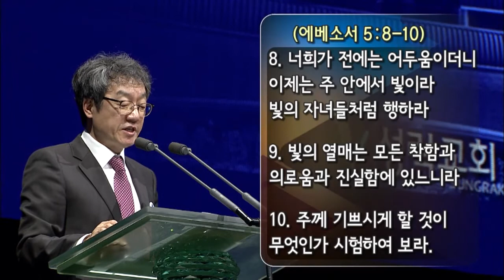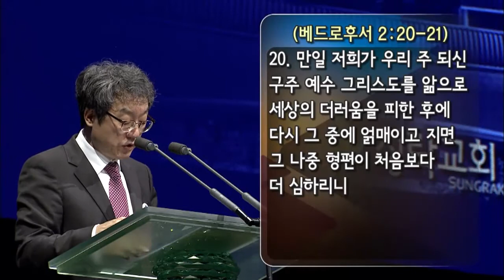20200216_Los violentos lo arrebatan_Pastor Sung Hyun Kim_Iglesia Sungrak